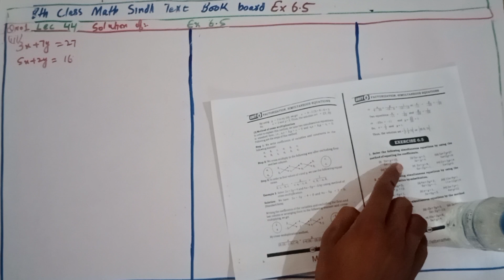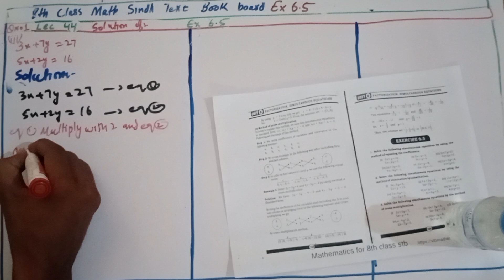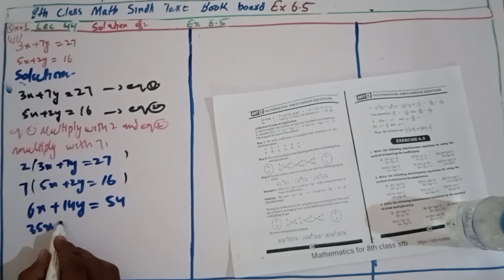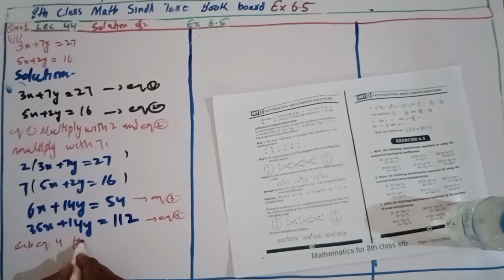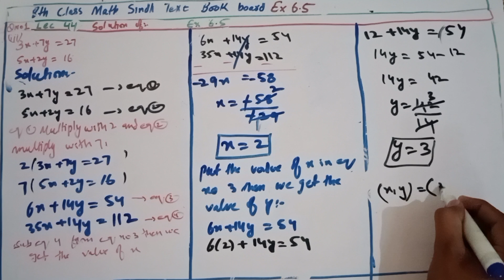lec 44 | Class 8th Math Exercise 6.5 Q no 1 Part 3 | Factorization and simultaneous Equation Sindh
In this part of the lesson, we will be discussing the factorization of a number, and how to find the factors of a number using the Method of Least Squares. We will also be working on a simultaneous equation, and how to solve it using the Method of Variations. Make sure to watch the entire video, as there are several important concepts that are covered in detail.

8th math sindh text book board:

 • Lec # 1| Chap1 8t...

8th class math,math class 8 chapter 6,8class math ex 6.4 q 5 and 7,factorization simultaneous equation,factorization simultaneous equation ex 6.4,ex 6.4 class 8th,The price of book is 50 rupees more than a notebook and their total price is Rs 115,the kapil sharma showsum of two number is 27 and differences is 17,price of a pen is rs 50 and thw price of 2 pens and 5 pencil is rs 200,the measure of an angle is double that of its complementry angle,knowledge is power,ex 6.4
maths,8th class math,ex 6.4 question no 1 and 2 class 8 math,q 1 and 2 class 8 maths ex 6.4,class 8,2x+3y=6,2x-7=0,2x=6 x+y = 8,x-y=7 x+y = 10,5y=8,3y-7=8x,sum of weights of two boys is 50kg,the price of six pen is three times the price of a magazine,if twicw of a number is added to 5 the result is 5,if the price of 6 kg of mangoes is,Number of girls in school is two third of the number of boys,mathematics,subtracted from the price of 3kg of guavas the result is 45 rupees